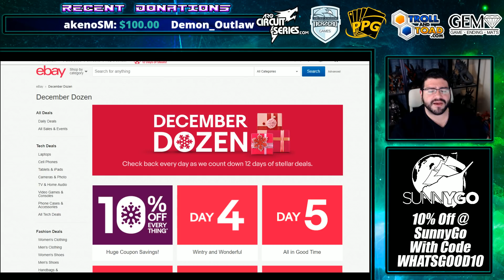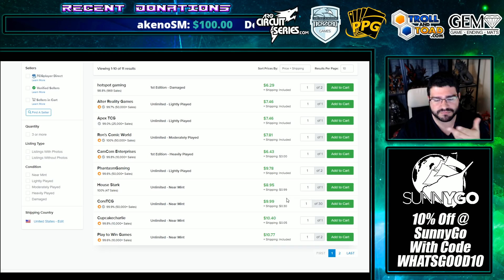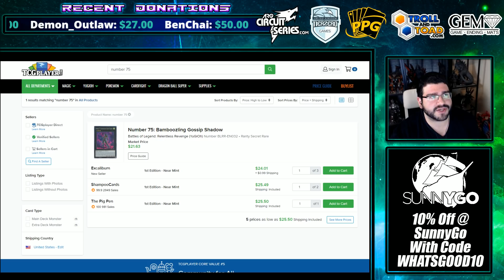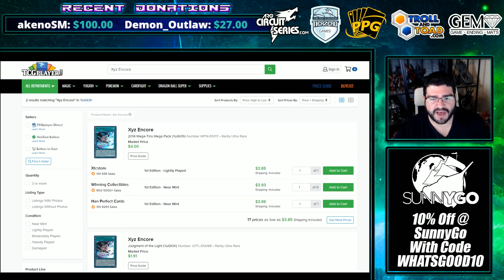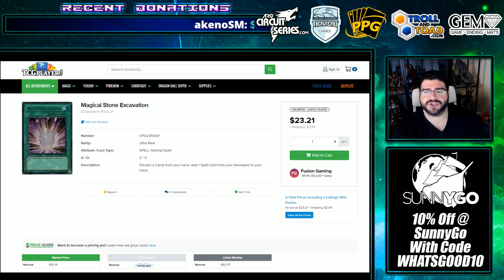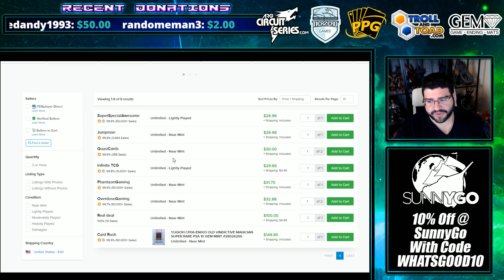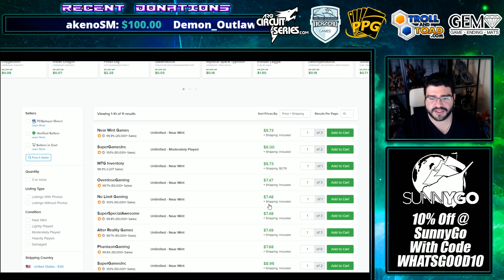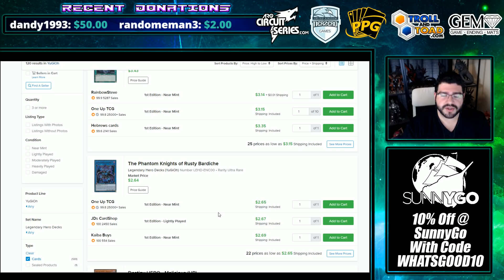Hoc Yu-Gi-Oh! Market Watch - The Collectors Market's EXPLODING & Cards I'd Get Now!